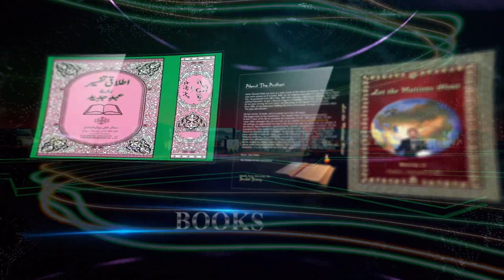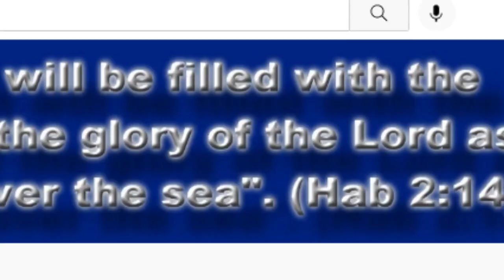Stands in Storm if Jesus is? Urdu/Hindi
If Jesus is in the boat then do not have to worry about Storms. Before startign this new year, I will urge yout ow atch these videos and share them with others to be blessed in Jesus name. Amen.